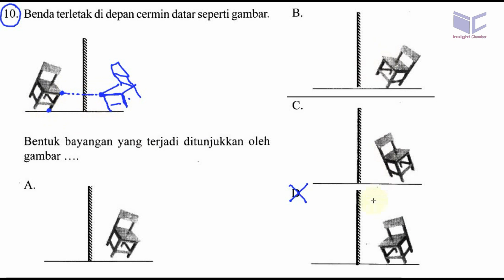presiksi un IPA smp 2018 'bocoran' ucun, uji coba UN dki 1A no 10 bayangan cermin datar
Benda terletak di depan cem1in datar seperti gambar. 3
Bentuk bayangan yang terjadi ditunjukkan oleh
gambar